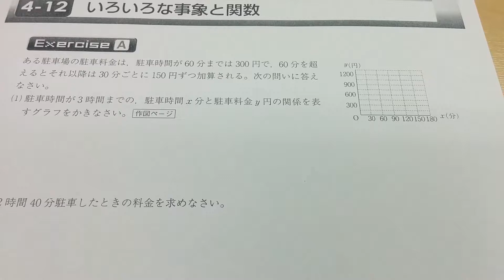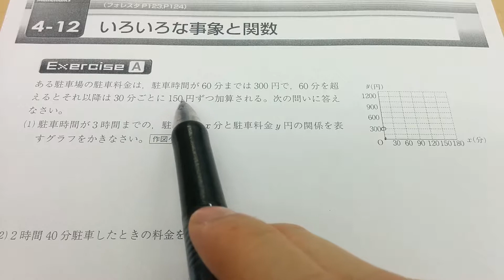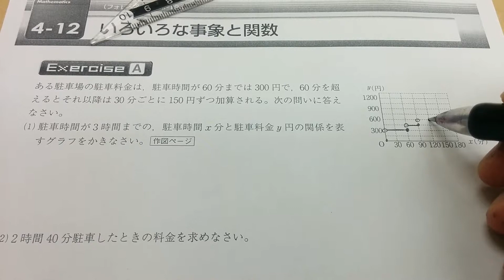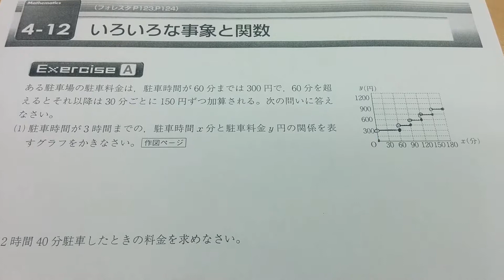色々な事象と関数